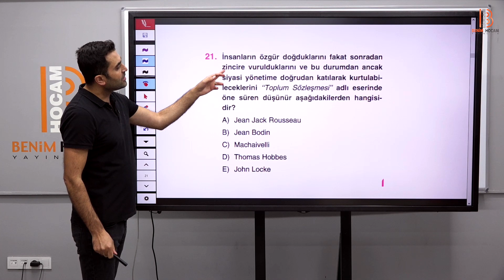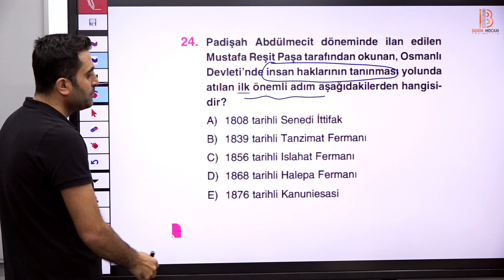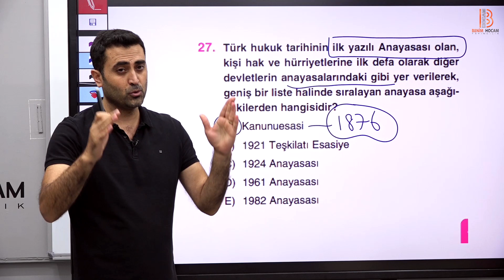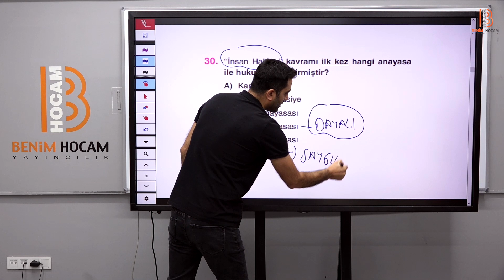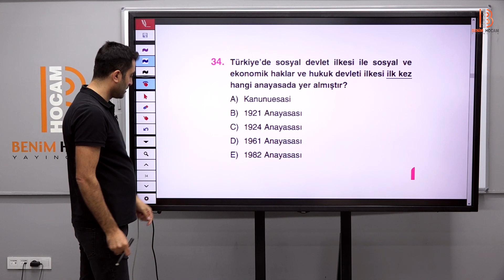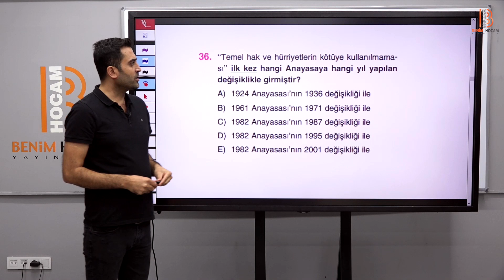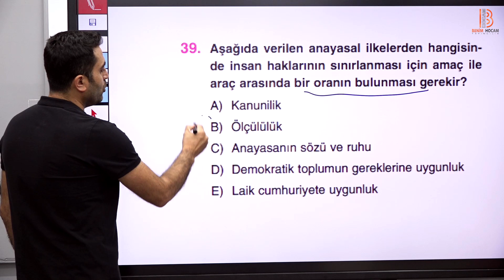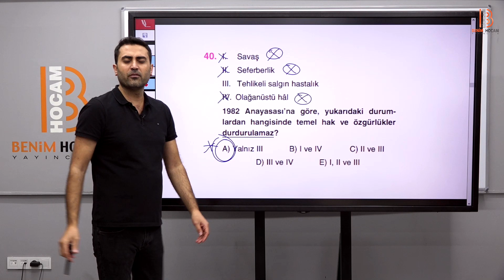KPSS Vatandaşlık - İnsan Hakları Soru Çözümü 2 - Erdal KESEKLER - 2023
İnsan Hakları PDF Sorular İçin Bağlantı;